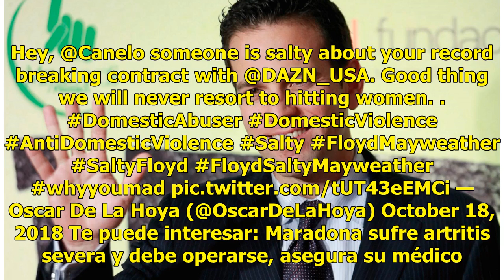"No golpeamos mujeres", responde Oscar de la Hoya a Mayweather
Oscar de la Hoya respondió a la declaración de Mayweather CIUDAD DE MÉXICO (EL UNIVERSAL).- Uno de los medios preferidos de Floyd Mayweather para entrar en polémica han sido las redes sociales. Declaraciones de Mayweather En una fotografía que publicó en su perfil de Instagram, recordó su combate co...